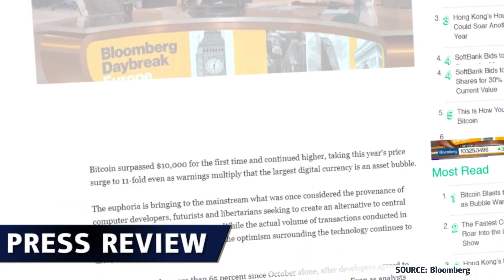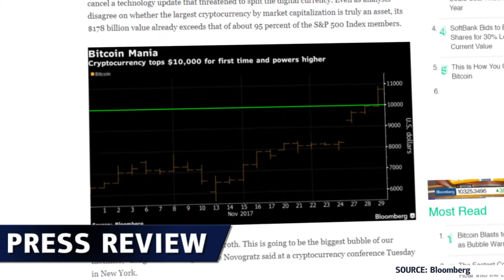Bitcoins, misiles y Brexit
Corea del Norte afirma que sus nuevos misiles pueden alcanzar todo el territorio de Estados Unidos. El valor de Bitcoin superó la marca de los 10 mil dólares y el Reino Unido y la Unión Europea llegaron a un acuerdo preliminar sobre el Brexit.